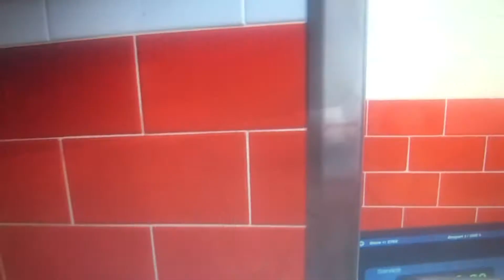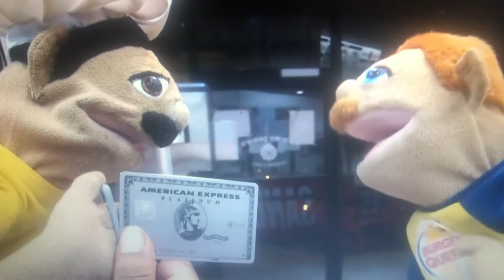Chef pee pee get fire from burger queen